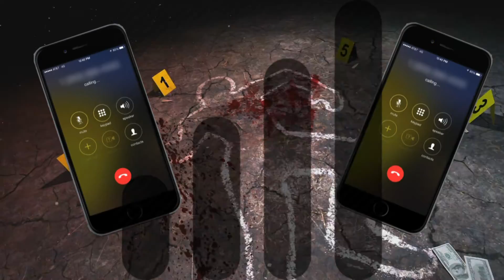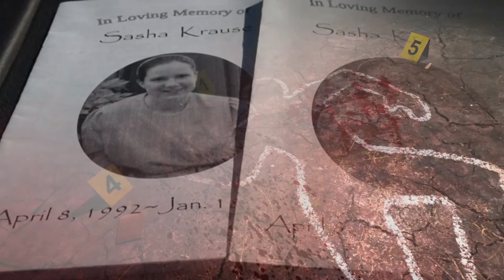KRAUSE PKG 1